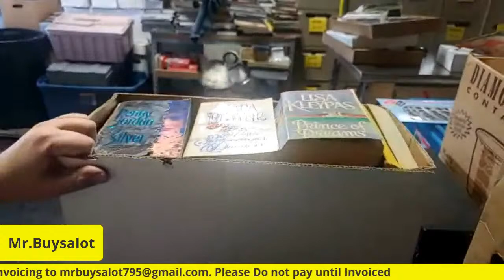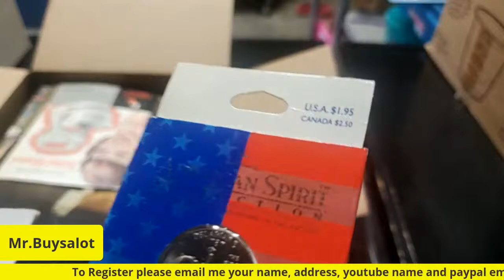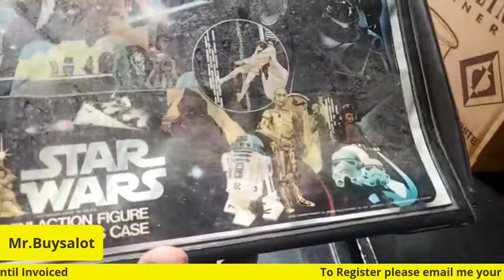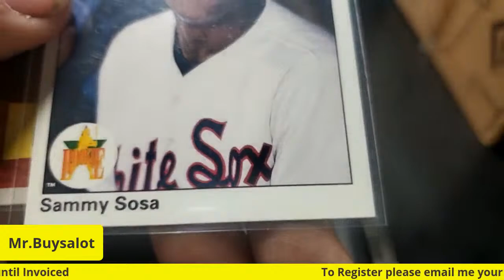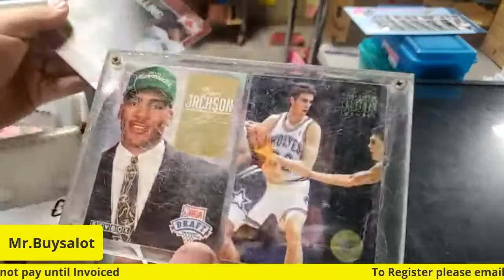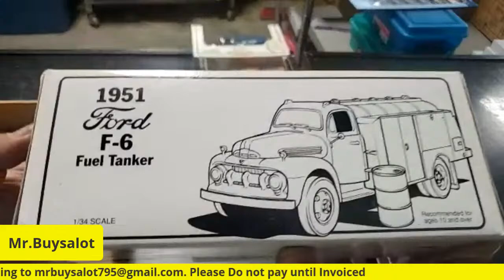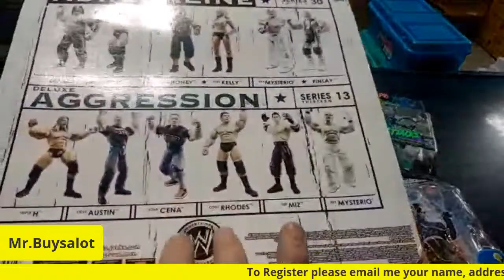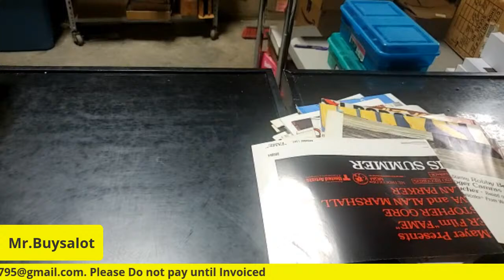Live YouTube Auction #10 @Mr. Buysalot Becomes Mr. Sellsalot Collectibles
Live Youtube Auction #10 Mr. Buysalot Becomes Mr. Sellsalot Collectibles . Due to the Huge Amount of Inventory we have and we purchase weekly we have decided the fastest way to move it is by Live Youtube Auctions. We will be doing Auctions Weekly Tuesday, Wednesday and Thursdays from 1-4pm EST and more to come. Let us be your Source for Profits and to help grow your Reselling Business. Here is a small Sampling of what we have and will have to Sell. Movie Posters, Toys, Collectibles, Vintage items, Dolls, Clothing, Coins, Jewelry,  Ephemera, and Much Much More.  You Must be registered to Bid. You can register by sending me an email at with your Real Name, Youtube Name, Mailing address, and the email address you want us to send your invoice to for paypal. If you want to bid and have 1 invoice a week just let me know you want a weekly invoice versus a daily invoice.

The more we grow the more deals we have to offer you.

If you are participating in the auction please do not say values as we want people to get good deals and do their own research.